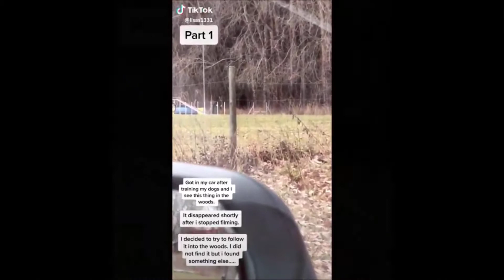Strange And Horror videos uploaded to TikTok | Daily Po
This video is so strange tiktokers share their strange videos which is so scarry and horror. Is that true or they make it so?
tiktokers srange videos. strange and scarry videos. How tiktokers make strange and horror videos. Tiktokers famous videos that is too horrible to watch.

Is video me ap ko btaunga  famous tiktok videos jis ko dhaikh kr aap hairan rh jaegy

daily po,
strange videos on tiktok,
horror videos on tiktok,
daily information,
daily updates,
daily upcoming,
daily news,
daily knowledge,